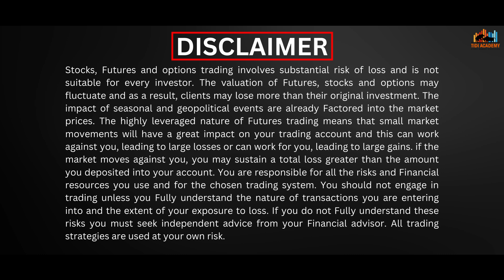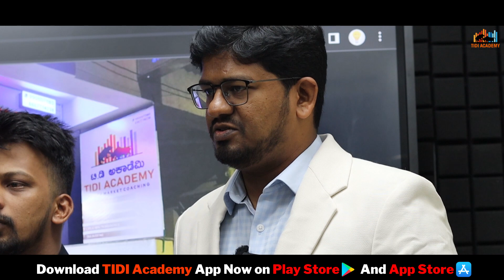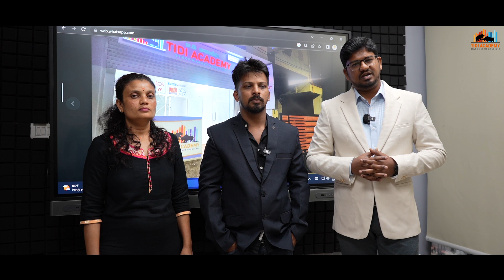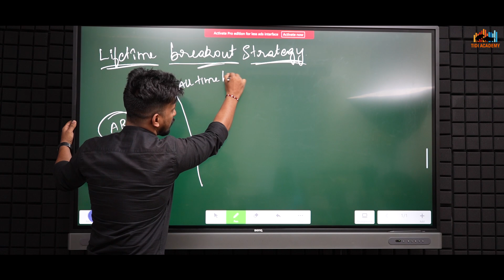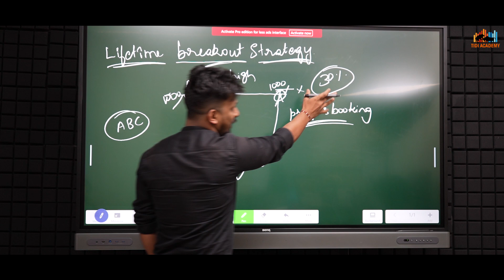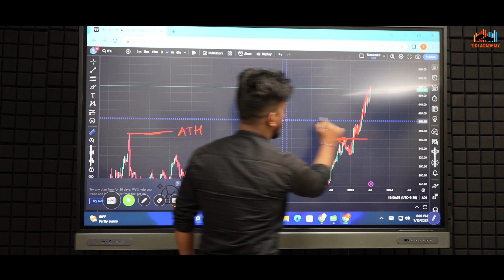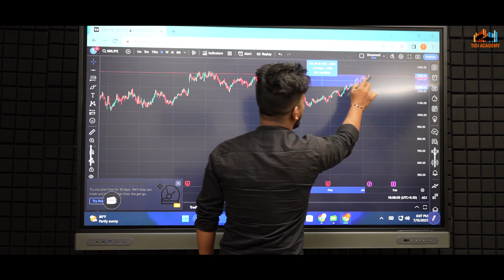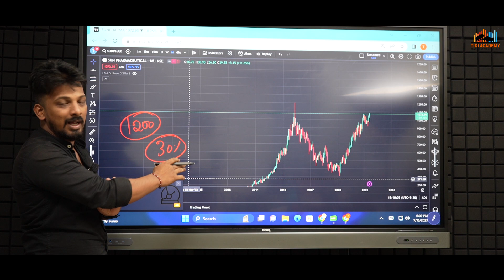TIDI Academy YELAHANKA BRANCH Grand Opening... 🎉❤️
Traders Conclave

Welcome to 𝐓𝐫𝐚𝐝𝐞𝐫𝐬 𝐂𝐨𝐧𝐜𝐥𝐚𝐯𝐞 𝟐𝟎𝟐𝟑.

𝐈𝐧𝐝𝐢𝐚’𝐬 𝐌𝐨𝐬𝐭 𝐢𝐧𝐧𝐨𝐯𝐚𝐭𝐢𝐯𝐞 𝐑𝐞𝐬𝐢𝐝𝐞𝐧𝐭𝐢𝐚𝐥 𝐬𝐭𝐨𝐜𝐤 𝐭𝐫𝐚𝐝𝐞𝐫𝐬 𝐜𝐨𝐧𝐟𝐞𝐫𝐞𝐧𝐜𝐞 happening at 𝐓𝐚𝐣 𝐃𝐞𝐯𝐚𝐧𝐚𝐡𝐚𝐥𝐥𝐢 𝐁𝐚𝐧𝐠𝐚𝐥𝐨𝐫𝐞 as on 𝐒𝐞𝐩𝐭 𝟐𝟗𝐭𝐡 - 𝐎𝐜𝐭 𝟏𝐬𝐭.

An excellent opportunity to Learn, Interact & Collaborate with the leading Stock Market Experts in India. The interactive sessions are designed specifically to empower retail traders with best-in-class education and hands-on experience

 𝐓𝐫𝐚𝐝𝐞𝐫𝐬 𝐂𝐨𝐧𝐜𝐥𝐚𝐯𝐞 𝐇𝐈𝐆𝐇𝐋𝐈𝐆𝐇𝐓𝐒:
•   300+ Professional traders
•    50 PAN India Mentors
•    6 Amazing Speakers
•     Quiz and Competition

Insightful Sessions + Valuable hands-on Knowledge + Best memories

Event price - 34999/-

Early Bird price - 24999/-

OR

For more details Speak to our Event Director  𝐌𝐚𝐝𝐡𝐮 - 𝟗𝟓𝟑𝟖𝟔𝟑𝟐𝟎𝟐𝟎

TIDI Academy App Launch Combo Offer
Download App✅

TIDI Academy Students

Sensibull Direct Recharge Link

The Sensibull anniversary sale offer is directly available to you via the sales page

5555 for 12 months
9999 for 24 months

Without using Sensibull You cannot learn hedging

Recharge now